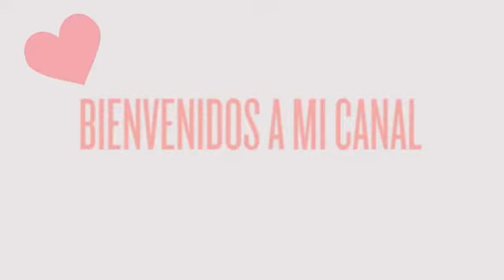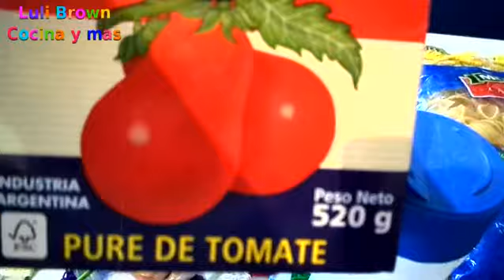Guiso de Fideos Caracol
Ingredientes:
3/4 kg de carne de res corte tortuguita
2 o 3 papas medianas
2 zanahorias medianas
250 cc de pure de tomate
3 dtes de ajo
comino, oregano y/n
 pimenton al gusto
sal c/n
agua c/n
1 paquete de fideos caracol  (a eleccion)